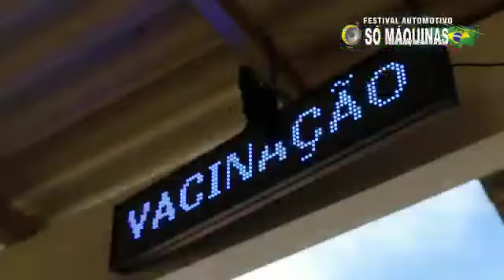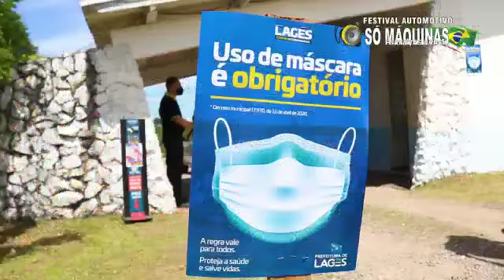evento alto padrão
Vídeo de GARAGEM FILMS      Paulo